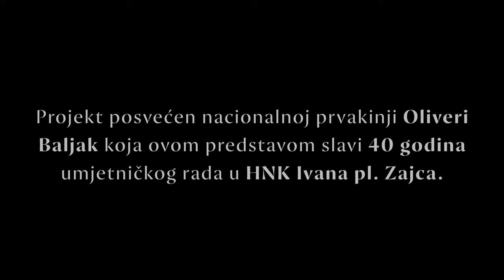"Gospođa ministarka" u režiji Tatjane Mandić Rigonat (trailer)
🔹Zahvaljujemo Dejanu Petroviću što nam je dozvolio u predstavi koristiti njegovu skladbu „Vrteška“.

Legendarna Nušićeva komedija “Gospođa ministarka” oduševila je riječku publiku u srpnju ove godine. Nakon izvedbi mnogi su nacionalnu dramsku prvakinju Oliveru Baljak te glumačku i autorsku ekipu ispratili stajaćim ovacijama. Komična priča o naglom usponu na društvenoj ljestvici žene političara koja, nakon što joj suprug postaje ministar, mora na brzinu usvojiti obrasce ponašanje “visokog društva”, izazvala je obilje smijeha u gledalištu.

Reprizne izvedbe predstave na programu još su 22., 23. i 24. rujna, a 25. rujna posebna je svečana izvedba - proslava 40. obljetnice umjetničkog rada Olivere Baljak u HNK Ivana pl. Zajca.